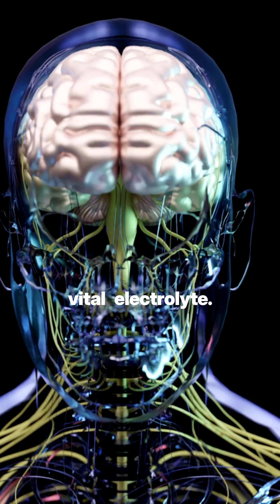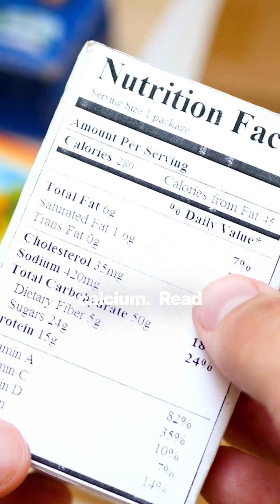What You Don't Know About Salt and Bones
Understanding Sodium: Busting Common Myths
In this informative video, we tackle three common myths about sodium and its impact on your health, especially your bones.
Myth #1: Lower sodium is always better.
Discover why sodium is essential for nerve signals, muscle function, and bone structure.
Myth #2: The salt shaker is the biggest culprit for sodium intake.
Learn where most of your sodium actually comes from, like processed and restaurant foods.
Myth #3: Salt only affects blood pressure, not bones.
Find out how high sodium can lead to calcium loss, weakening your bones over time.
Join us as we emphasize the importance of balance in sodium intake and the need to read food labels carefully. Don't just ditch the salt shaker; be mindful of your overall sodium consumption!